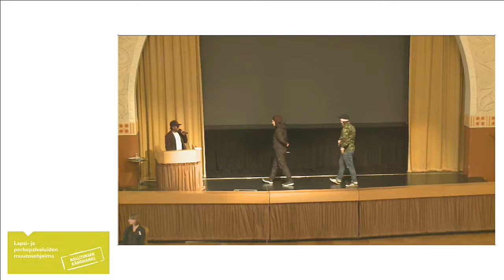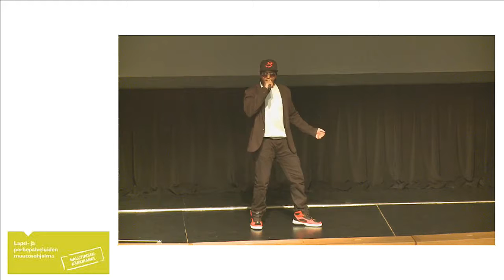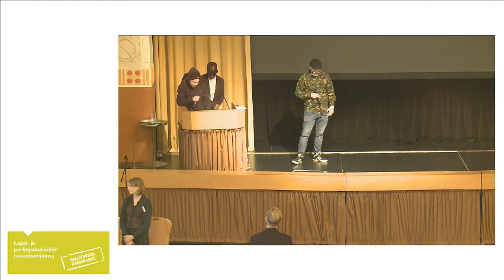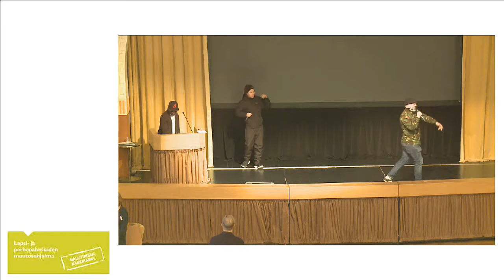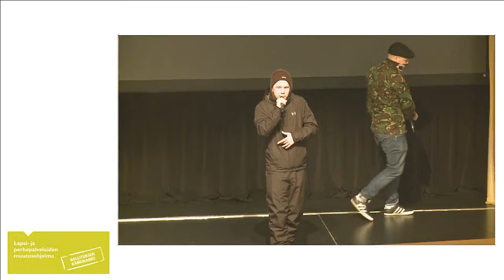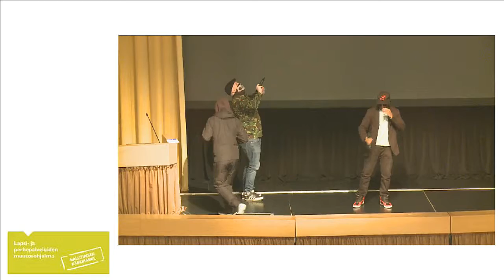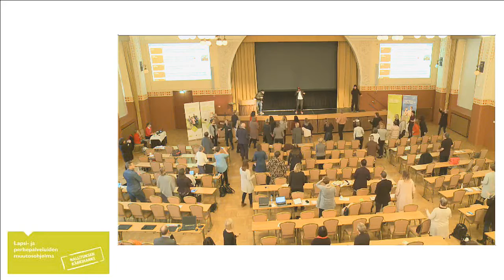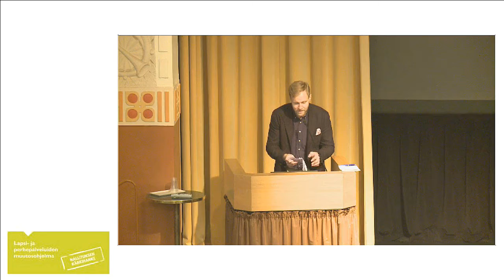Track Factoryn nuoret